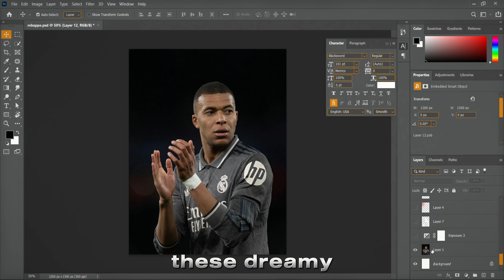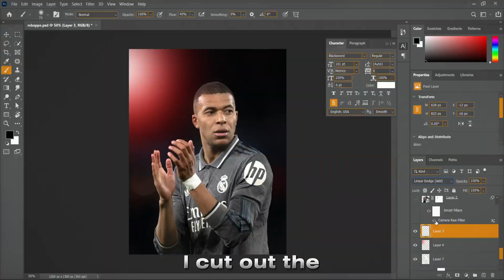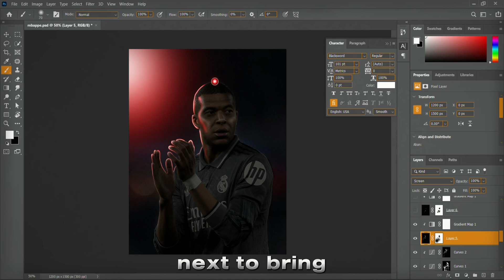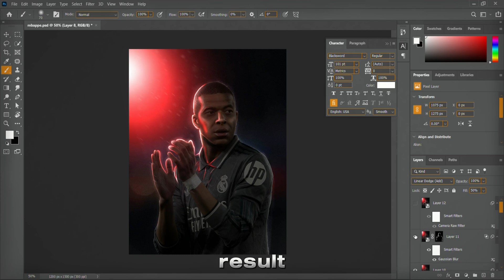How to Add Rim Light & Highlights in Sports Graphics | Mbappé Photoshop Tutorial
💬 Let’s Connect!
Comment your thoughts or tag me on Instagram when you recreate my designs!In this tutorial, I’ll show you how to add rim light and highlights to make your sports graphics pop, using my Mbappé poster design as the example. These lighting techniques help bring depth, realism, and a professional edge to your edits in Photoshop.

If you're trying to level up your sports poster designs, this video breaks down every step from setting up light sources to applying glow effects correctly.

🎯 In This Photoshop Tutorial, You'll Learn:

How to apply rim light for depth
Using highlights to enhance focus
Balancing glow for realism
Layering effects for a dynamic look